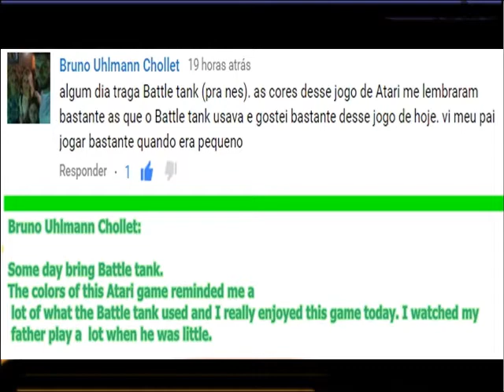Game Suggestion-Battle Tank-1990- Nes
The new channel playlist will be from games suggested by you. Leave it in the comments. Hope you like it.
A nova playlist do canal será de jogos sugeridos por vocês. Deixe nos comentários. Espero que gostem.
Battletank é um jogo de vídeo de ação lançado pela Absolute Entertainment em setembro de 1990 para o Nintendo Entertainment System. O jogo é semelhante ao jogo Atari Battlezone, e suporta um jogador. Foi considerado um jogo mal concebido, uma vez que se destinava a tornar-se um jogo de voo espacial para o Commodore 64 durante o seu desenvolvimento.

Battle Tank
Videogame
Data de lançamento inicial: setembro de 1990
Estúdio: Absolute Entertainment
Gênero: Jogo eletrônico de simulação
Plataformas: Nintendo Entertainment System, Sega Game Gear
Desenvolvedores: Absolute Entertainment, Imagineering
Projetistas: Garry Kitchen, Robert S. Harris